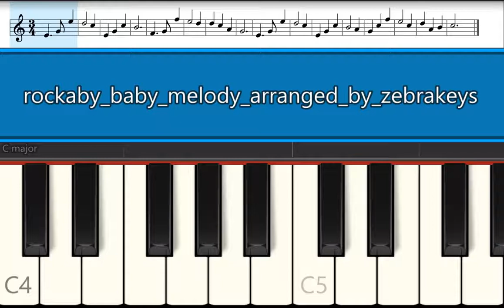How to Play Easy Piano: Rockabye Baby - Children Song with Music Notes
Learn how to play Children Nursery Rhyme: Rockabye Baby and download a copy of the free sheet music and learn how to play this song with chords added.  This song is play in 3/4 time, the notes for the melody are
|            E G E         |        D C        |        E G C      |      B       |
     Rockabye              Baby            on the tree         top.
|            F G F         |        E D        |      D C A       |       G       |
|            E G E         |        D C        |      E G C       |    B A       |
  When the bough   breaks, the     cradle will    fall, and
|            G C F         |        E C        |      D A B       |       C       |
  down will come          baby.        cradle and          all.

first Easy Piano song, Brother John, fun & free tutorial